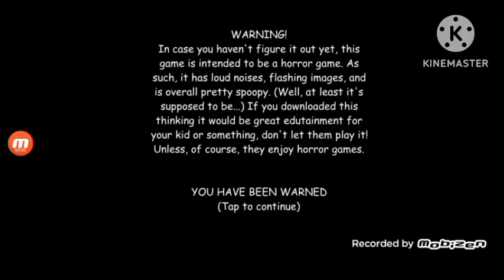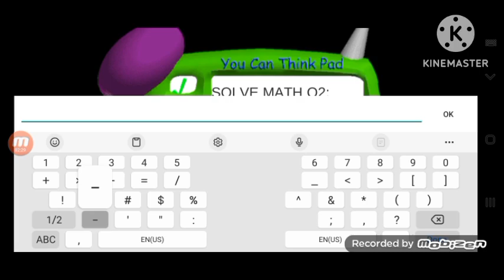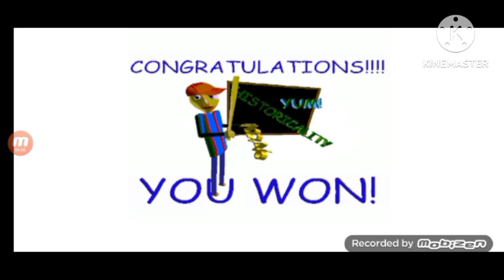Baldi And I Are Baseball Players! - Baldi's Baseball Game